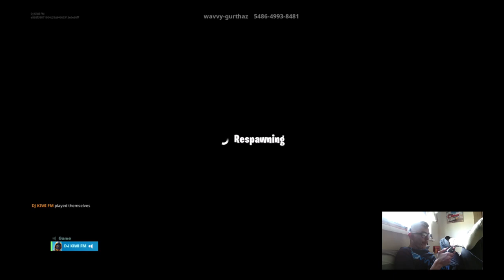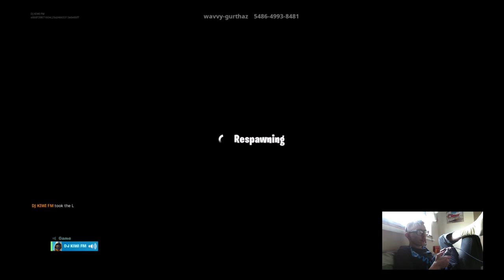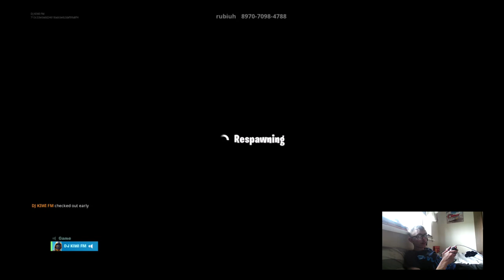DJ KIWI FM PLAYING FORTNITE